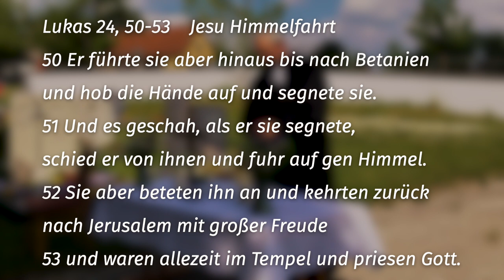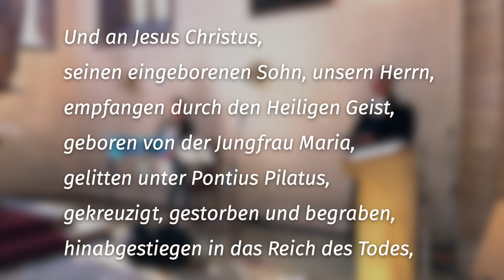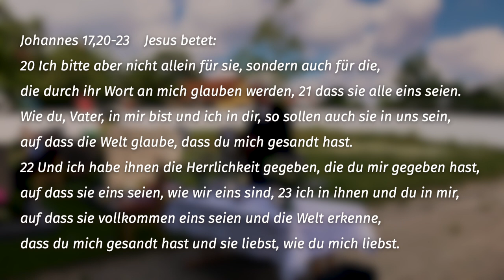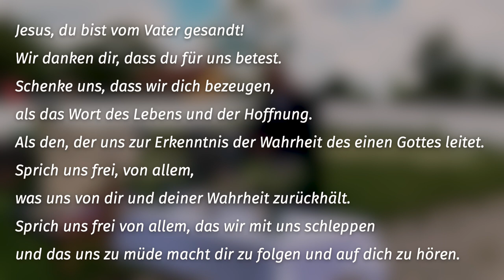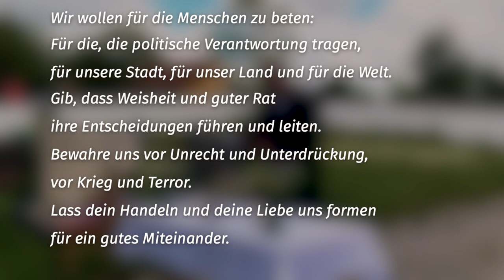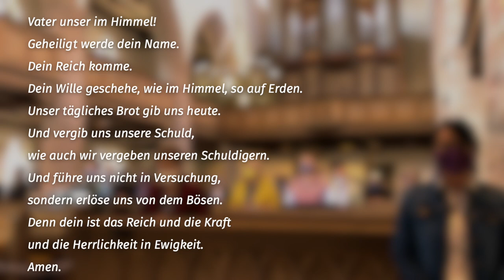Die DNA der Kirche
Gottesdienstliche Andacht zu Christi Himmelfahrt.
Ausschnitte aus den Gemeindegottesdiensten in Leutershausen und Jochsberg.